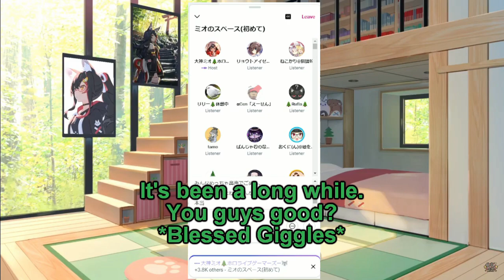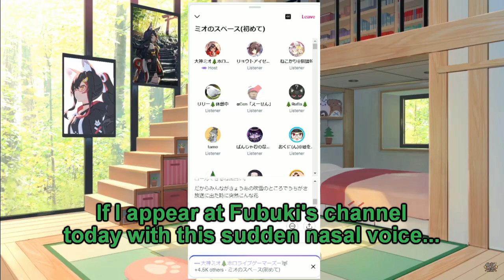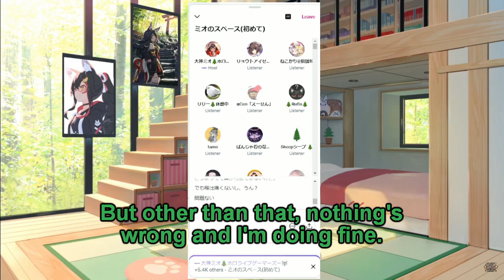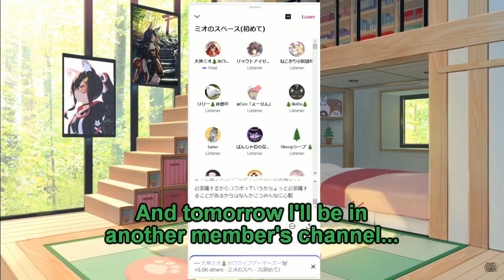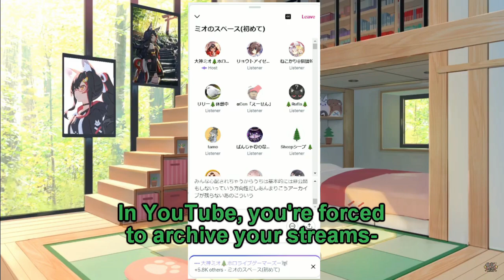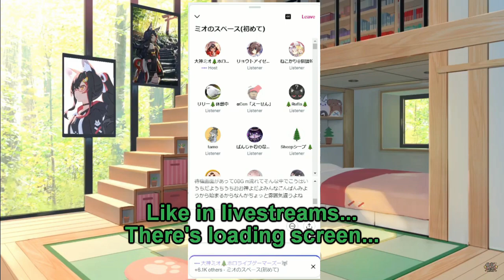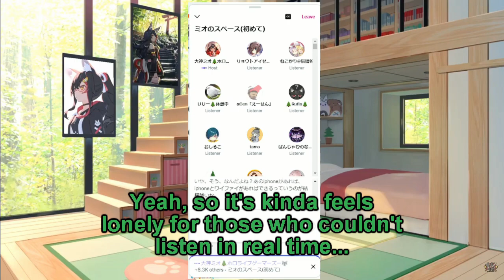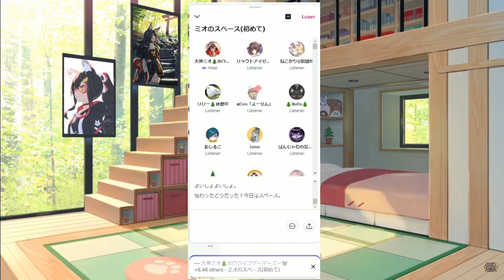[ 23 Oct 2021 ] Mio's First Time Using Twitter Space [ Ookami Mio / Eng Subs ]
Unarchived Space talk with a blessed close-distanced phone calling Mio ❤